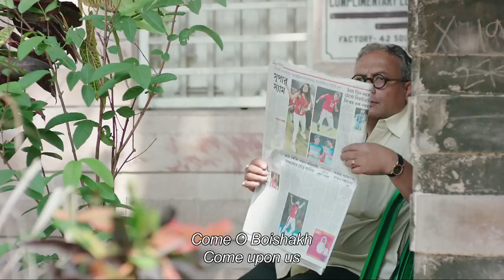Poila Baisakh - Poila Difference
Celebrate Poila Baisakh 1426 - make a difference!

Start something new!

Cast ~ Ushasie Chakraborty and Tanika Basu
Camera ~ Indranil Mukherjee
Edit ~ Arghyakamal Mitra
Music ~ Raja Narayan Deb
Song ~ Rabindranath Tagore
Sung by ~ Madhubanti Bagchi, Zeenia Roy and Raja Narayan Deb
Sound engineering ~ Srirup Chatterjee
Associate Director ~ Sanjib Dey
Line production ~ Basudeb Ghosh
Script and Direction ~ Arindam Nandy
Produced by ~ Srijan Realty